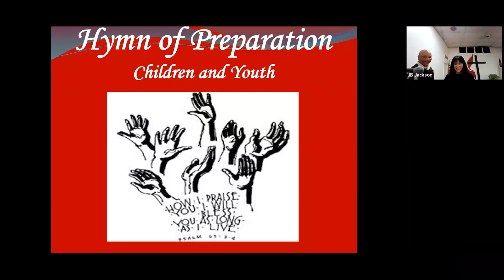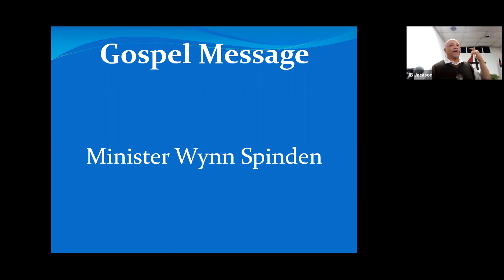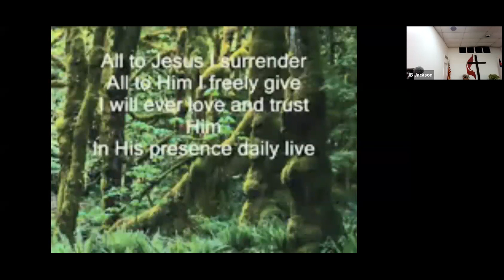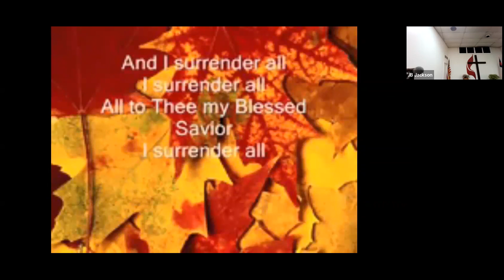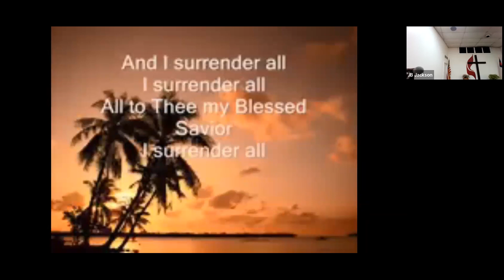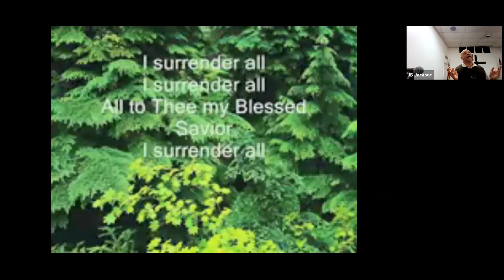DIUMC - March 12, 2023: Gospel Message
Minister Wynn Spinden